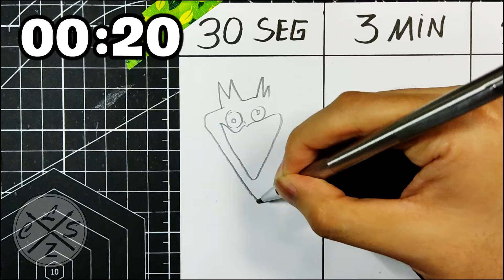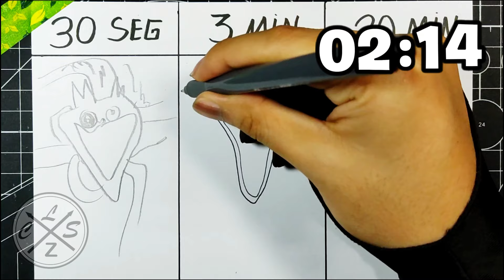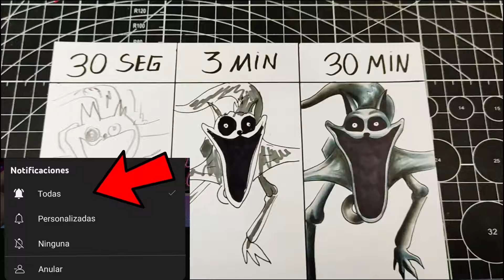Dibujando CATNAP NIGHTMARE en 30 seg, 3 min, 30 min | Poppy Playtime CAPITULO 3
holaa!!
ESPERO TE HAYA GUSTADO EL VIDEO DEDibujando CATNAP NIGHTMARE en 30 seg, 3 min, 30 min | Poppy Playtime CAPITULO 3 también espero te sirva de ayuda Y de guia  :D y si es así no dudes en dejarme un me gusta y comentar que te parece este dibujo, gracias por ver mis vídeos, !! comenta que otro dibujo quisieras ver?
Material:
✔ Lapiz hb, 2h
✔ Papel: opalina